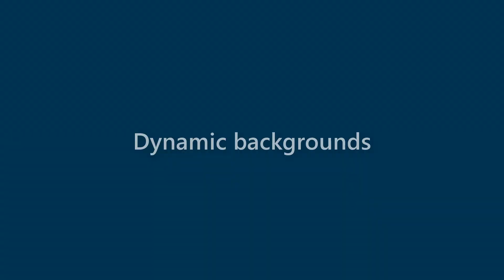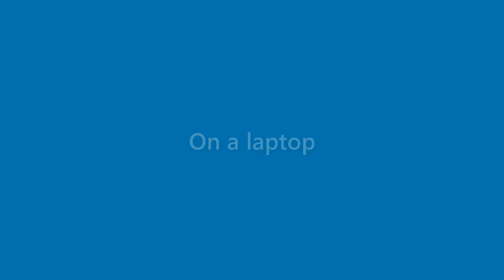Edgar Ewing - appearance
Name Look - Edgar Ewing - appearance. In this video we present "Edgar Ewing" name look and feel in various scenarios.
This video will cover:
How does "Edgar Ewing" look as a personal letterhead?
How does "Edgar Ewing" look on a business card?
How does "Edgar Ewing" look on a computer/laptop screen?
How does "Edgar Ewing" look with different background colors?
How does "Edgar Ewing" look with various fonts?